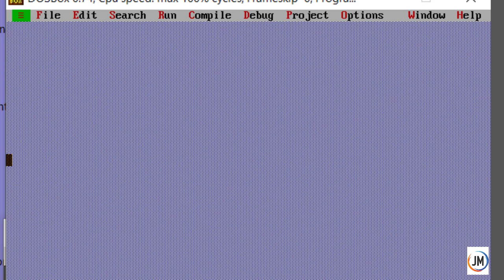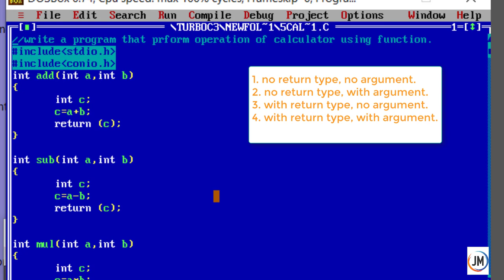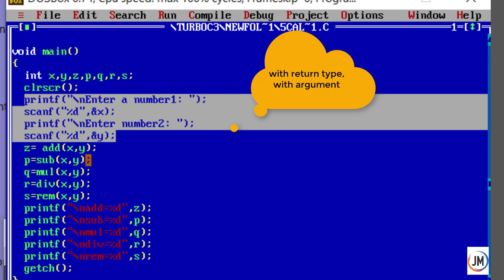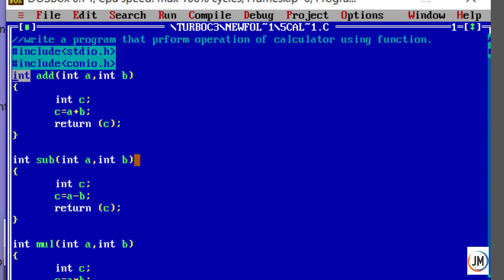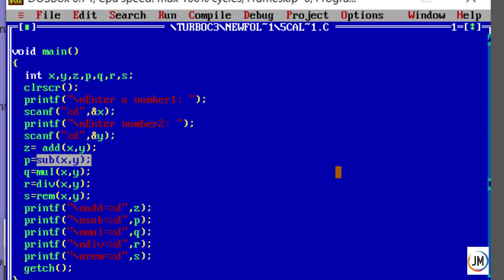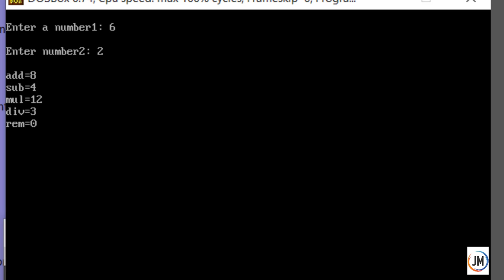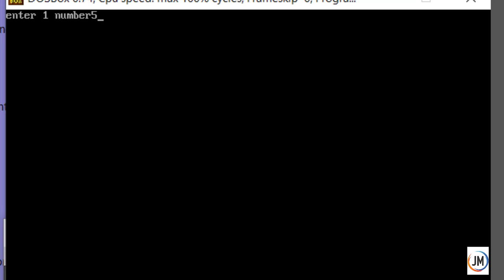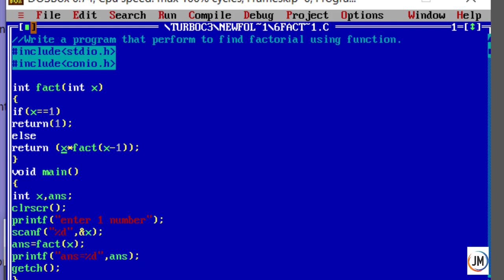Function Tutorial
This video lecture contain tutorial program for function.